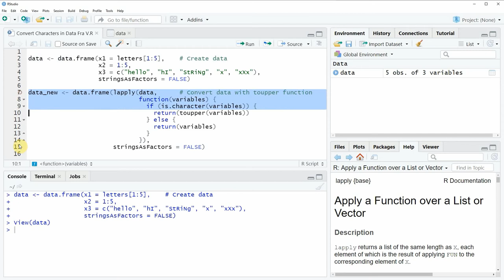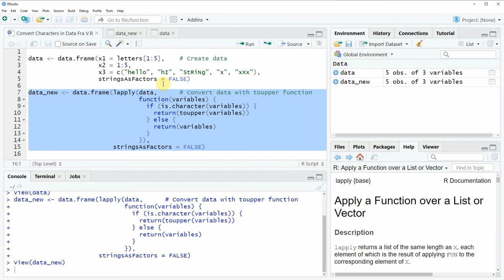Convert All Character String Variables in Data Frame to Uppercase in R (Example) | toupper & lapply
How to convert characters in a data frame to uppercase in the R programming language. More details
R code of this video:

data ‹- data.frame(x1 = letters[1:5],    # Create data
                   x2 = 1:5,
                   x3 = c("hello", "hI", "StRiNg", "x", "xXx"),
                   stringsAsFactors = FALSE)

data_new ‹- data.frame(lapply(data,      # Convert data with toupper function
                              function(variables) {
                                if (is.character(variables)) {
                                  return(toupper(variables))
                                } else {
                                  return(variables)
                       stringsAsFactors = FALSE)